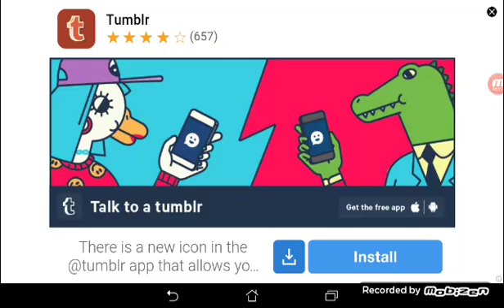Nu putem trece mai departe - dede perfect